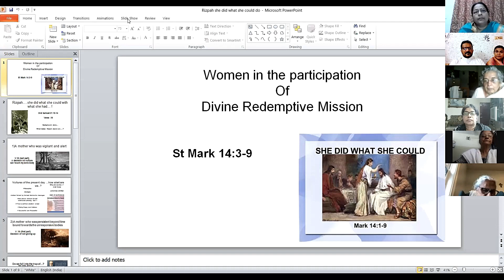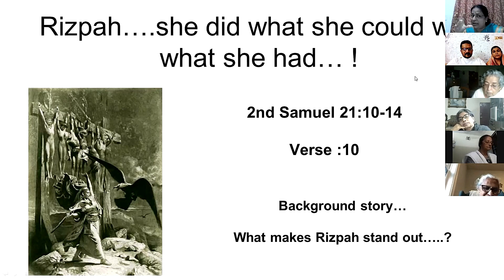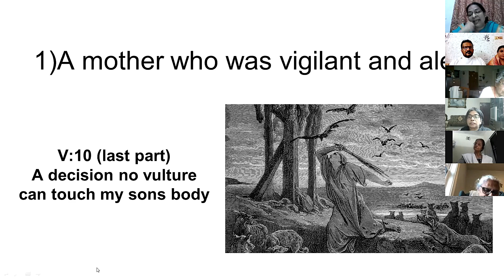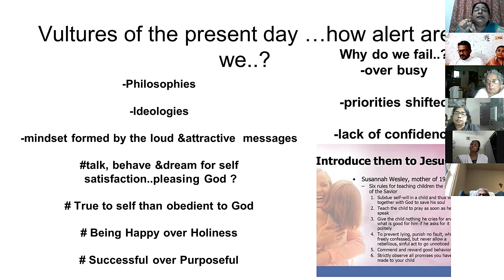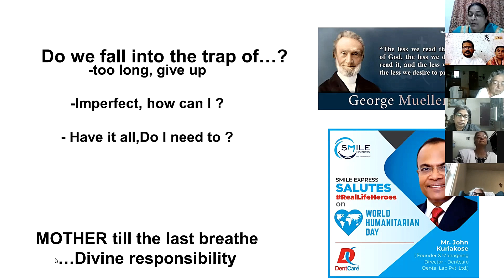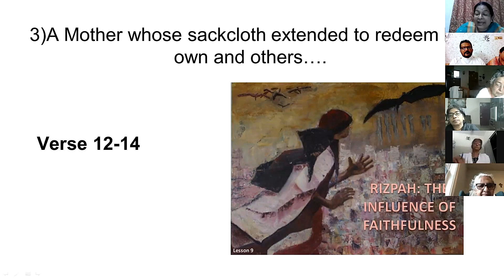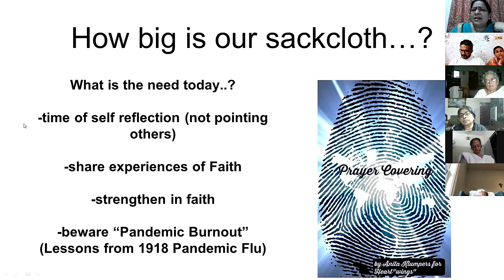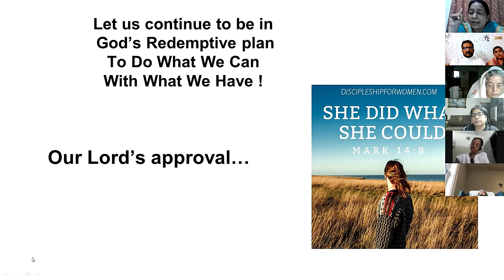SEVIKA SANGHOM RETREAT '21 | MESSAGE : MRS. REENA JOHN | "SHE DID WHAT SHE COULD" | EBENEZER MTC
Sevika Sanghom Retreat 2021 was organized by Ebenezer Mar Thoma Suvishesha Sevika Sanghom, Peroorkada on 29th September 2021. The main talk by Mrs. Reena John Kochamma based on the theme " She did what She could ". Scripture passage 2 Samuel 21: 1-14